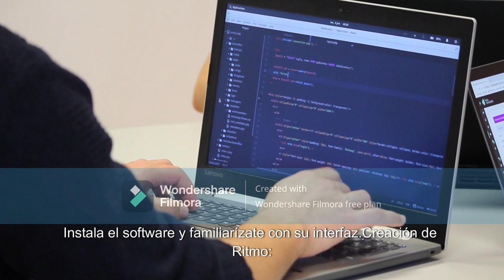Montana Music Production Secrect for production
"¡Bienvenidos a Montana Music Production! En este canal, exploraremos el fascinante mundo de la producción musical desde la perspectiva de un apasionado de la música y la tecnología. Desde tutoriales detallados sobre técnicas de producción hasta reseñas de equipos y software, aquí encontrarás todo lo que necesitas para llevar tu creatividad al siguiente nivel. Únete a nosotros en este emocionante viaje mientras compartimos consejos, trucos y experiencias para ayudarte a convertirte en un experto en la producción musical. # TUTORIAL